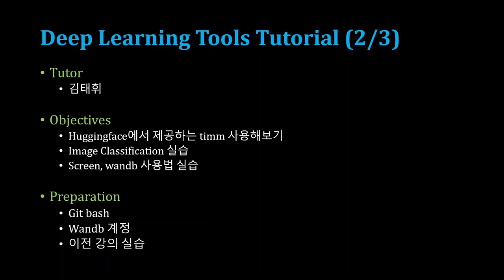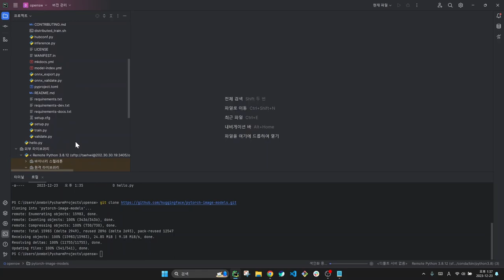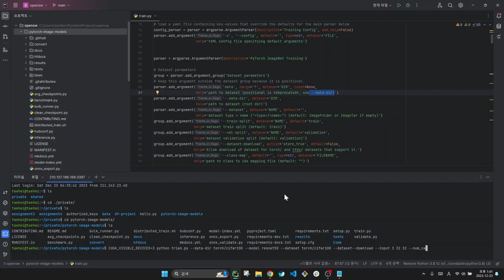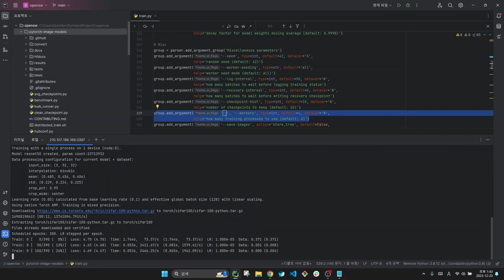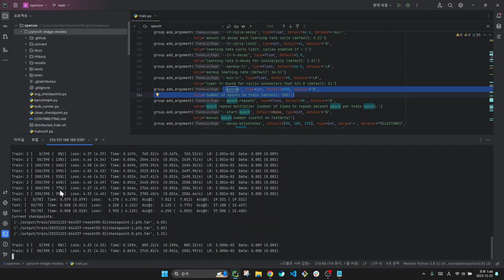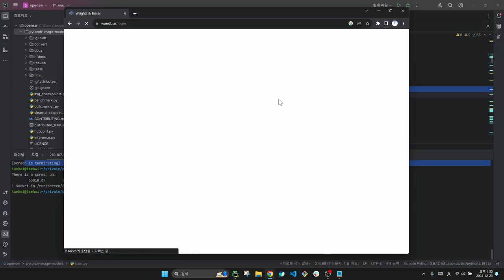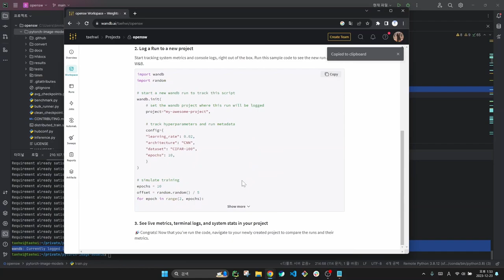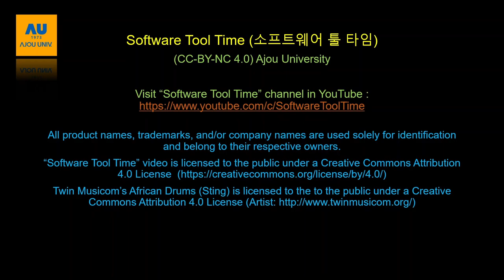[SWTT] timm 라이브러리와 screen 명령어 사용법, wandb 연동 방법 (2/3)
[SWTT] 딥러닝에 대한 기초적인 이해와 PyCharm 환경 구축 (1/3)
[SWTT] Distributed Data Parallel (DDP)과 DP 환경에 대한 이해와 DDP 환경 실습 (3/3)
강사 : 아주대학교 사이버보안학과 김태휘
사전지식 : Pytorch, Linux, Git에 대한 기본적인 이해